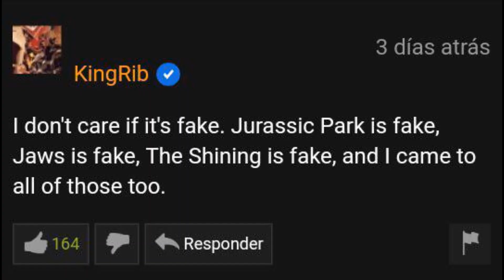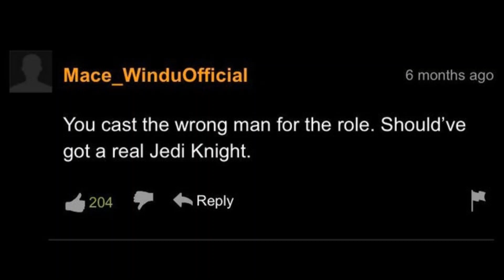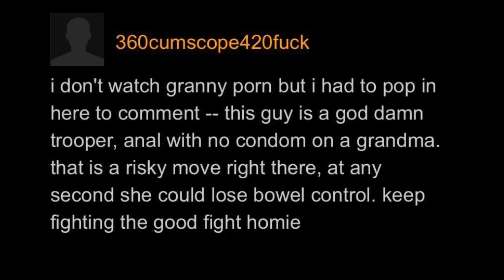BEST FUNNIEST P*RNHUB COMMENTS COMPILATION #1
Some of the funniest p*rnhub comments that exist on the site. Let me know what you think and which social media platform has the best comment section below!